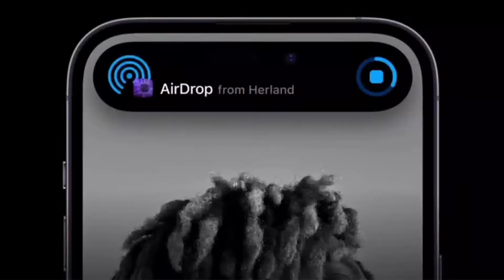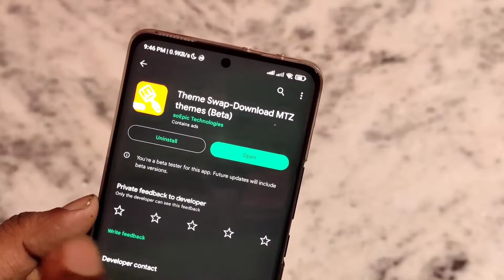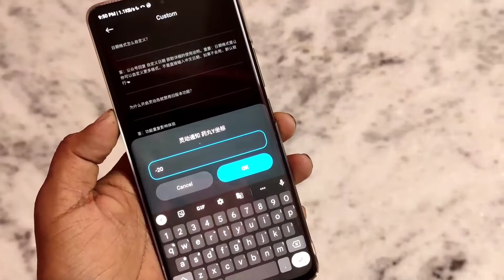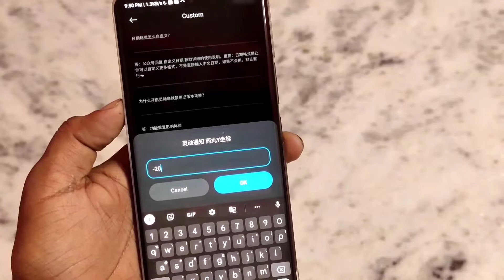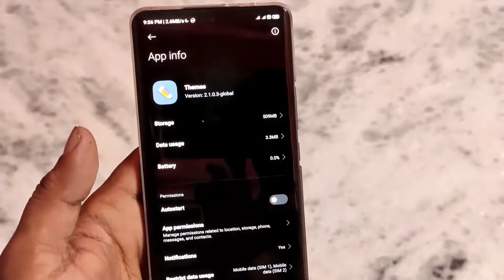iPhone 14 Pro & iPhone 14 Pro Max - Activate Dynamic Island Notification for Xiaomi & Android Phones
iPhone 14 Pro Max  - The Dynamic Island Magic🔥🔥🔥
Dynamic Island Notification iPhone 14 Pro Feature for MIUI Xiaomi Phones
Without Apk 😯 Enable IPhone 14 Pro Dynamic Island Any Redmi Smartphones - Enable Dynamic Island